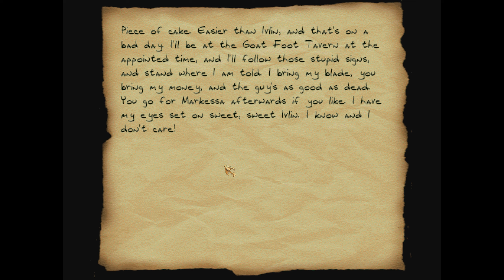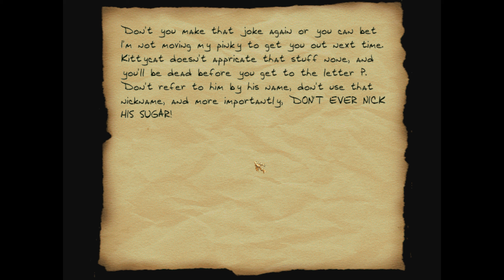Thief Gold FM: Rose Garden (TDP20AC) - 7 - Arosa Sarosas Aroz